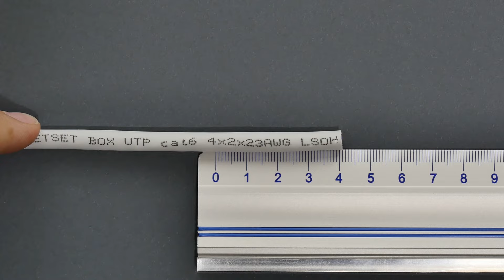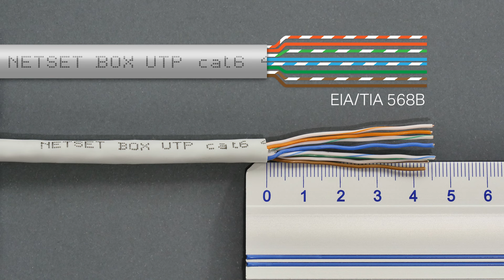Zaciskanie złącza RJ-45 na skrętce kategorii 6